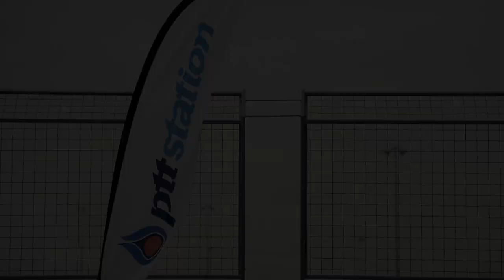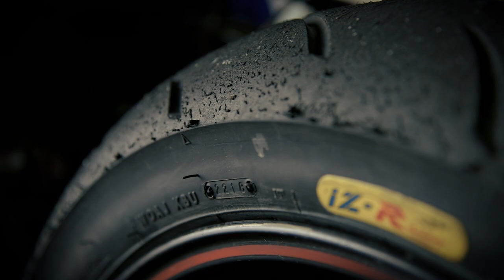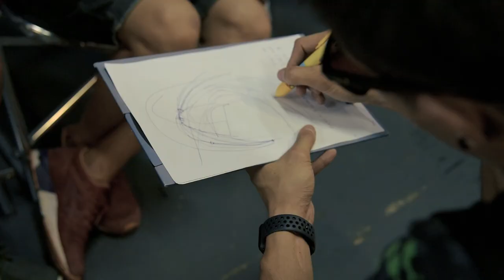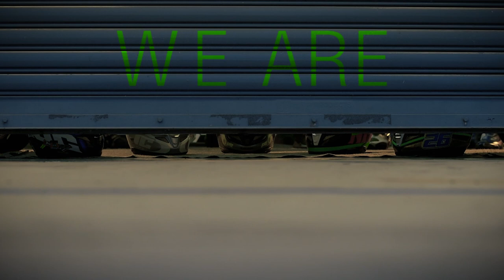TingnoteRacingTeam2018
WE ..a story of us..
Tingnote Racing Team 2018

ในการสร้างทีมแข่งหนึ่งทีม..
กว่าจะผ่านเส้นชัยได้ในแต่ละสนาม คุณต้องมีอะไรบ้าง..
และนี่คือ บทสรุปสั้นๆของการทำทีมรถแข่ง Tingnote Racing Team..
ว่าการทำรถแข่งซักคัน ไม่ใช่เรื่องง่ายๆ ต้องมีอะไรยังไงบ้าง มาดูกัน..

ตั้งใจจะทำนานแล้วแต่ไม่มีโอกาส.. โจทย์คือถ่ายทีมแข่งยังไงไม่ต้องให้เห็นตอนแข่ง ไม่ต้องตื่นเต้นเร้าใจเหมือนที่เคยทำ แต่ต้องเล่าเรื่องของทีมให้ครบมากกว่า ว่าเราใช้อะไร ทำอะไร มีอะไร เราทำทีมกันแบบไหน และที่สำคัญที่สุดคือการให้สปอนเซอร์ได้เห็น ว่าเราใช้ของของท่านได้เต็มประสิทธิภาพแล้วหรือไม่ต่างหาก.. ขอบคุณผู้สนับสนุนของทีม Tingnote Racing ไว้ ณ ทีนี้ทุกท่านด้วยนะครับผม ^^

We are Tingnote Racing Team..

Shot on Nikon810 / 24-120 / 18-35 / สไลด์อันเดียวไถไปไถมา มีแค่นี้ก็ใช้แค่นี้แหล่ะ 555

Films by iStyle Production